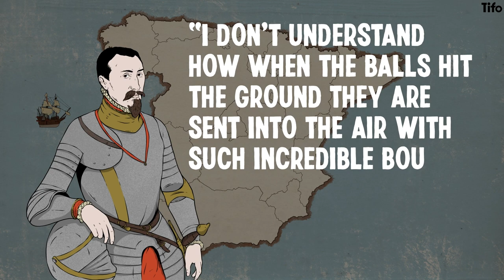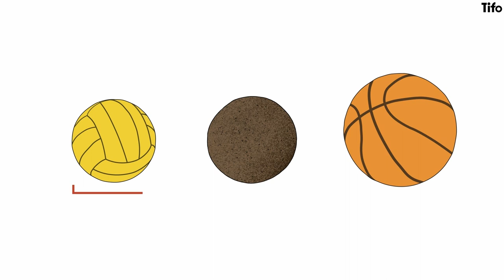When Football was a Religion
The first ever football match did not take place between the Old Etonians and Darwen FC, it did not take place around the formation The FA (the oldest football association in the world), it did not even take place with a game of Cuju in ancient China.

It dates back even further, and took place in Mesoamerica.

As David Goldblatt explains. Marco Bevilacqua illustrates.